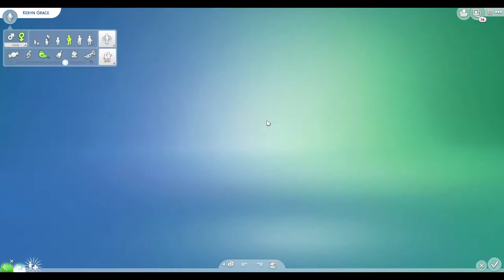Sims Grace - Episode 2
Thank you for joining me on my second episode of Sims Grace! Today we get a girlfriend and work on the weed business. You also see my boobs a few times (but YouTube doesn't allow that so you get pixels).

Mods used:
MCCC
Wicked Whims
Little Miss Sam
Basemental Drugs